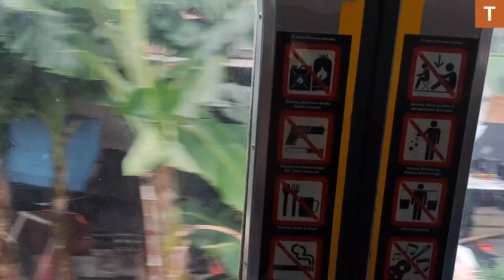IGBT-VVVF sound | KRL ride from Grogol to Tanah Tinggi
Quite like the sound of this train's traction motors. Unfortunetely inside conditions were less than idea for recording.

Tangerang line suffers from poor headways (30 minutes off peak and 10-20 minutes at peak) so its a good idea to check the schedule for this one as you won't be getting metro style service here.

It does compensate by having a mostly straight alignment and a high top speed of 80 km/h in some sections.
Get off at Grogol and take Transjakarta route 9 to go to several shopping malls like:

Pluit Village Mall (Pluit)
Emporium Pluit, Pluit Junction (Penjaringan)
Ciputral Mall (Grogol 2)
Neo Soho, Central Park, Taman Anggrek (S Parman Podomoro)

If you're going back to Tangerang, get off at Tanah Tinggi if you're continuing your journey with online taxi/ride share (Grab/Gocar/Gojek) to avoid congestion at Tangerang Station.

If you're continuing by Angkot, get off at Tangerang Station as there are more choices of angkot there, some of which go to Tang City Mall.